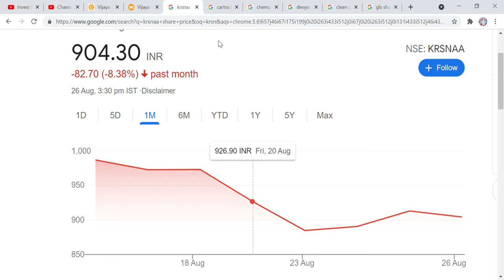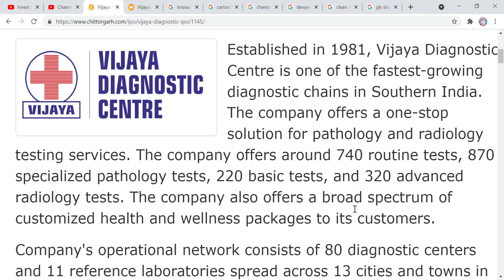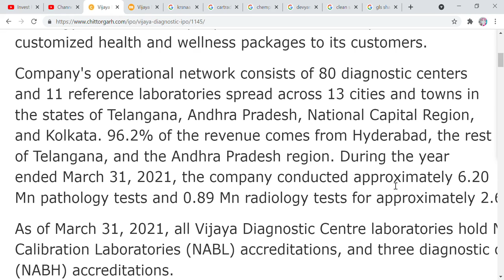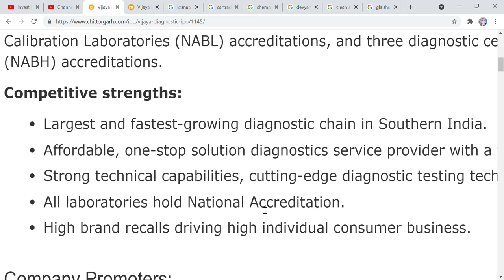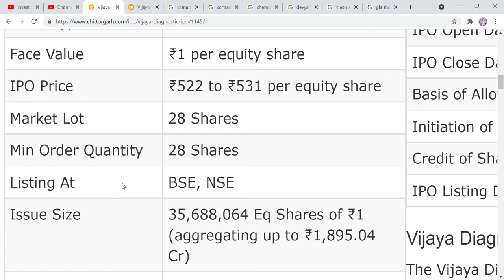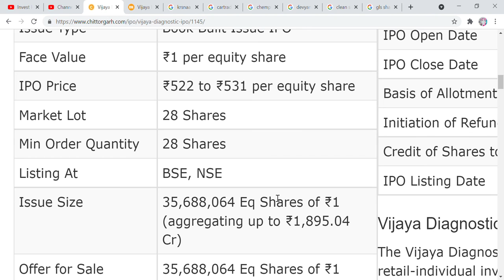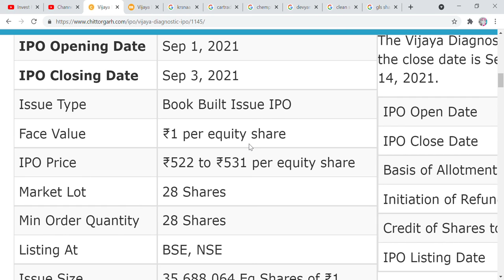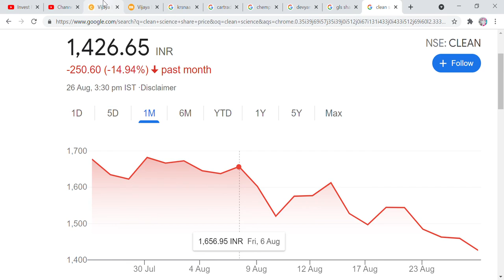Vijaya diagnostic centre, IPO or OFS, मौका या धोखा!! IPO details, PE RATIO, GMP, DATE, PRICE ETC....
Hi Friends,